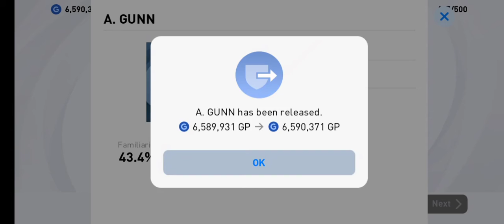ഇനി ICONIC കിട്ടണമെങ്കിൽ അതിന്റെ value കളയുന്ന സമയം ആകേണ്ടി വരും 😂